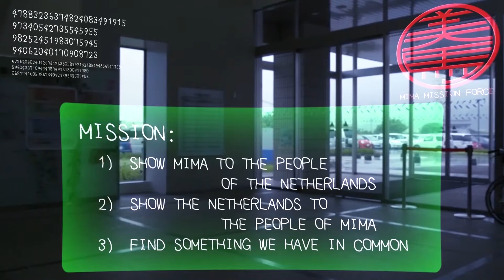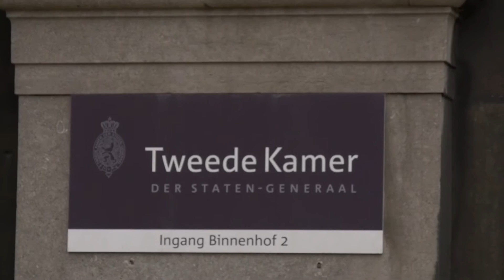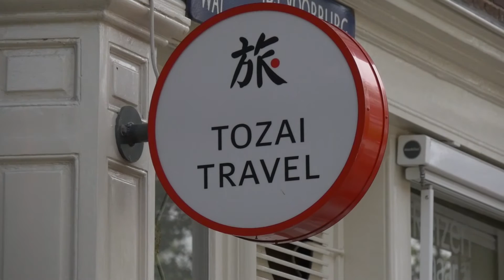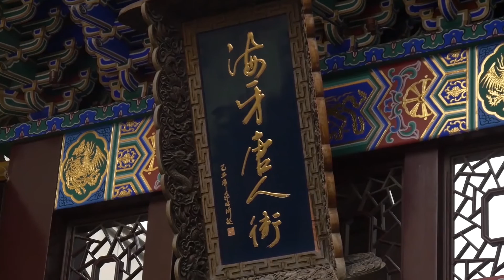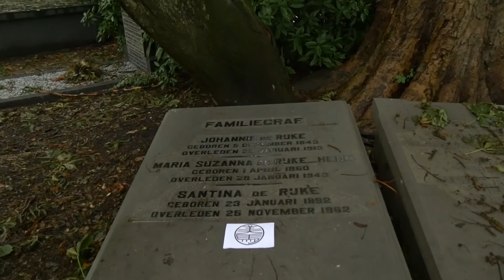マンマミマ TV - 第二十六話 - オランダ紹介！ 【徳島県美馬市】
マンマミマTVシーズン２、始まります！徳島県美馬市に住んでいるオランダ人のパイクさんが美馬の魅力を紹介する美馬の若者で作るMamma.Mima TVがはじまりました！
今回、オランダを紹介しているレポートをおくりします！勉強になれるかな？